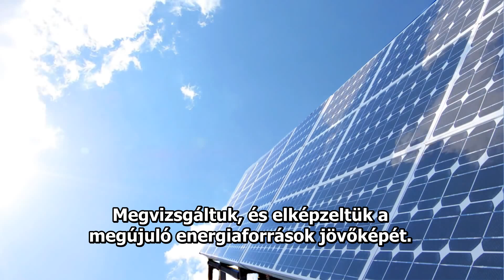A brit energiarendszer jövője: a Zéró Karbon Nagy-Britannia projekt 2 percben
A Zero Carbon Britain 2030 tanulmányban megmutatják, hogyan is tudna 2030-ig Nagy Britannia kizárólag megújuló energiaforrásokat használni az áramtermelés, a hőfelhasználás, és a közlekedés területén (csak meglévő technológiákkal, atemeneriga nélkül, jelentős életszínvonalcsökkentés nélkül).

Az "Erre van előre! − Vision 2040 Hungary" 100% magyar megújuló energia forgatókönyve a Zero Carbon Britain szellemében jött létre Magyarországon.
Dr. Munkácsy Béla, az ELTE Környezet- és Tájföldrajzi Tanszékének adjunktusa vezetésével.